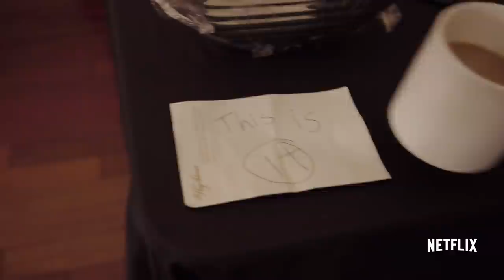Louis C.K. 2017 | Official Trailer [HD] | Netflix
This is it. Louis C.K. 2017, an all-new stand-up special, now streaming, only on Netflix.

About Netflix is a Joke: Netflix is the home of everything you crave about comedy. Why? Because Netflix is a joke.